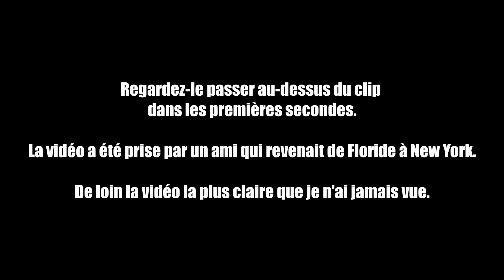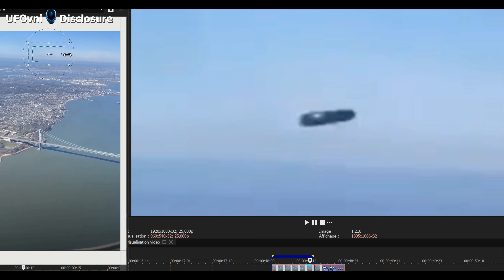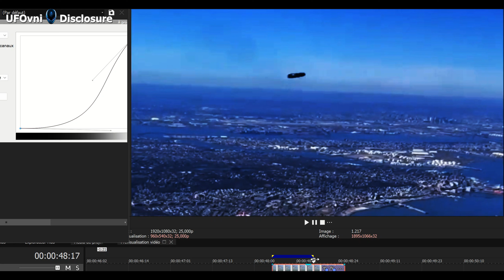Objet en forme de cigare enregistré en vol au-dessus de New York